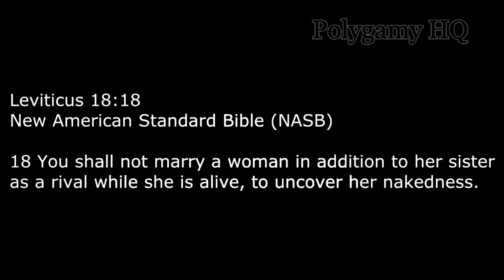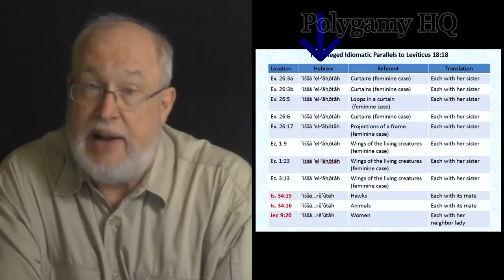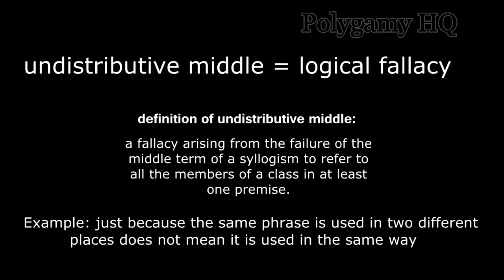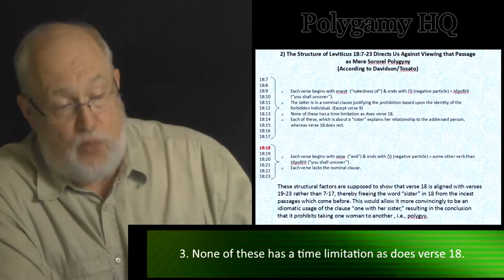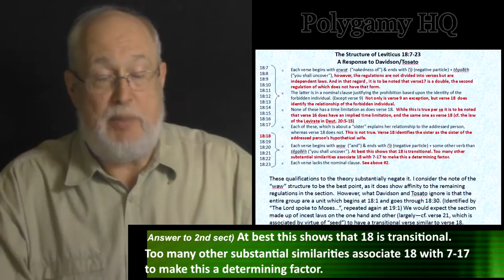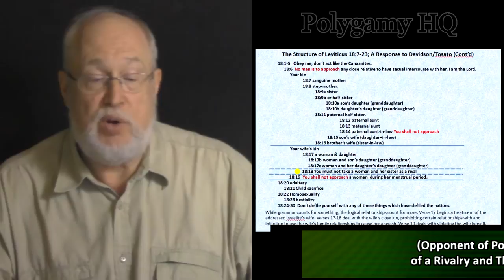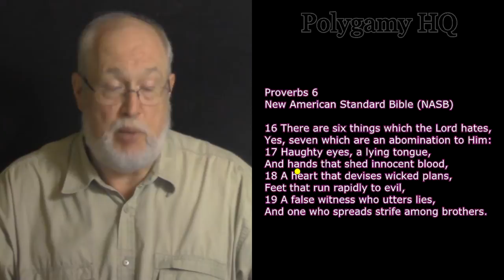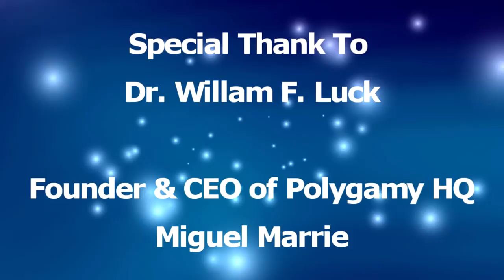Biblical Polygyny: Part 8 Leviticus 18:18 - by Dr. Luck, from Polygamy HQ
The Great Hope of Anti-Polygyny.